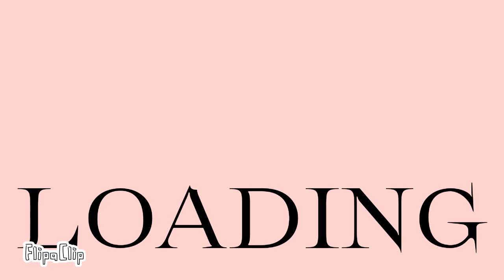SWEETNESS MEME/ANIMATION/[CLOSE FREE YCH]with blood warning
well since march is coming and my stupid birthday too-
i made free ych!!!
[wah im bad at animatìng i know]
how to send ur oc?
-if u have discord pls send it to me on discord
•oc 1:can be male or female[can be anything](not yet taken)
•oc 2: male[need to be wolf or half wolf](already taken)
•oc 3:female[bird or anything that have Angel wings]
i will pick depends on the character
the details because some details i cant animate-
im still learning
its my first ych so its have to be free because idk how people send me money-
and how much it cost-
im have too much to learn-
for people who already sub and still stay-
THANK U FOR SUB!! AND LIKE!!
I HOPE U ENJOY MY ANIMATION-
[lucky i copy paste this wah youtube failed to save this but good thing im ready!]